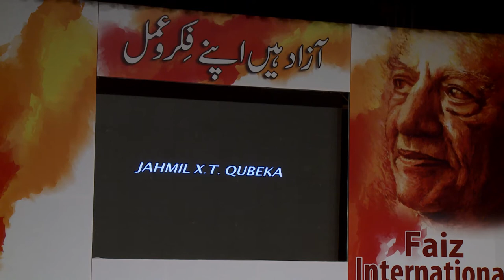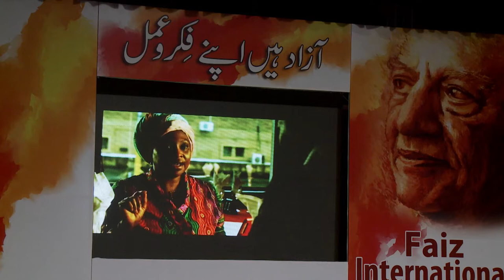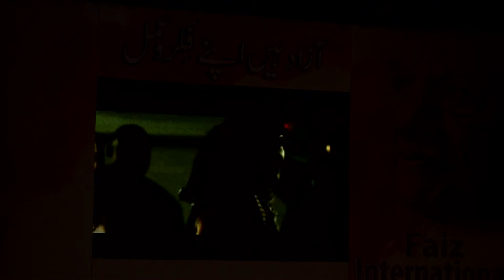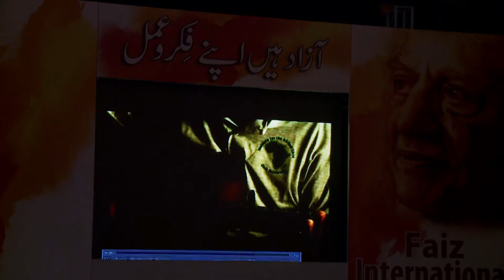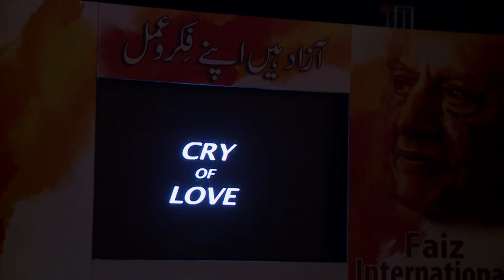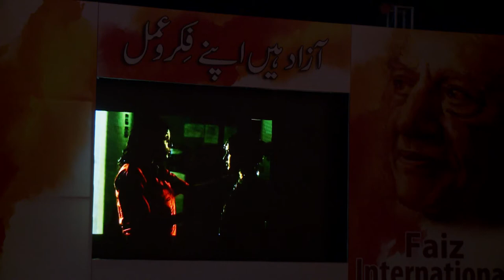The Power of Film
Firdoze Bulbulia , Mehreen Jabbar in Conversation with Sarmad Khoosat and Mira Hashmi on The Power of Film